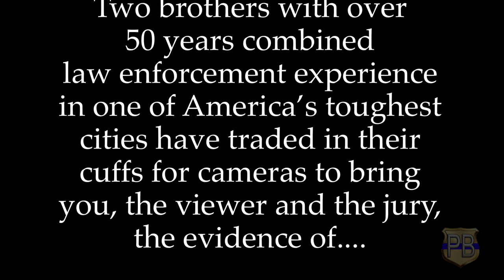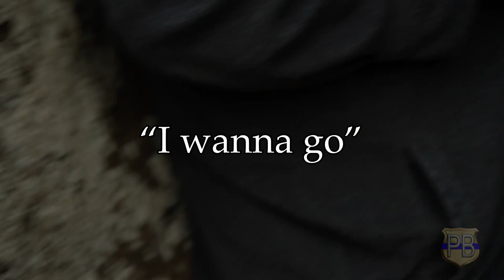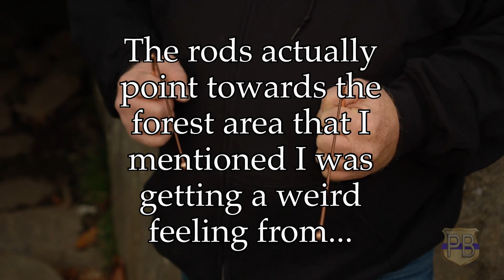Devils Den, The Most Haunted Location In Gettysburg! (S1E4 2022)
Join Chris and Joey as the investigate Devils Den in Gettysburg! This is considered by many to be one of the most haunted locations in town! Entrenched in sad violent history…. Sooo many men lost their lives here in 1863…. We send prayer and peaceful energy to all the souls whose lives were ended much too soon…

If you enjoy Paranormal events and have interest in the unexplained, this is the channel for you!

Follow on Instagram @paranormalbrothersmedia